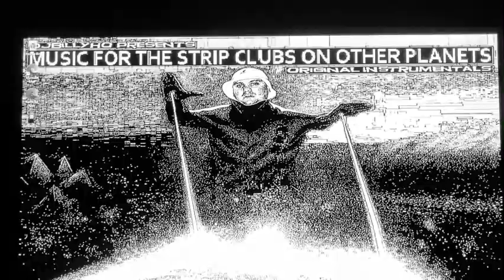Sounds Like You Gettin' Beamed Up (Music For The Strip Clubs On Other Planets) Reduced By DJBILLYHO